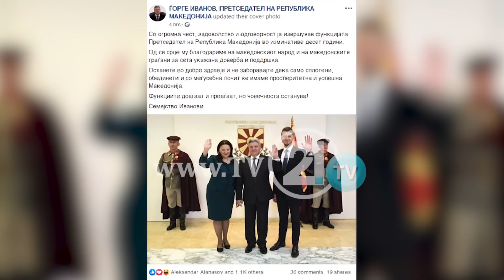Пендаровски го испрати Иванов – примопредавање на функцијата шеф на државата